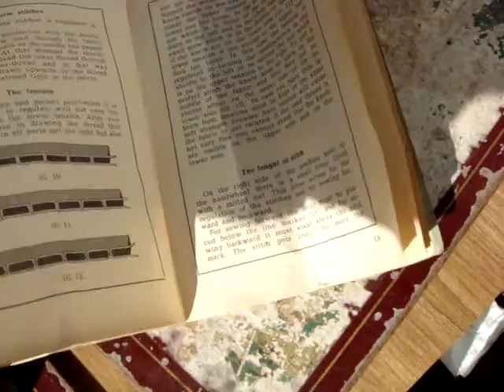Antique Old Vintage Hand Crank FRISTER & ROSSMANN See Video